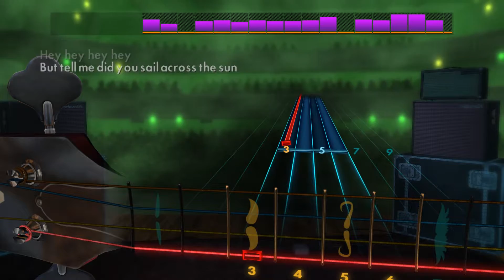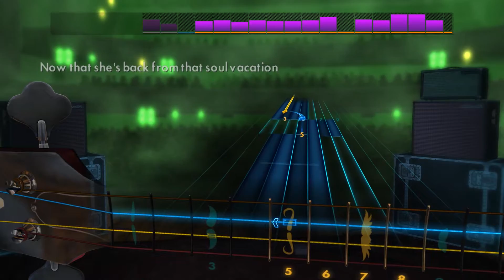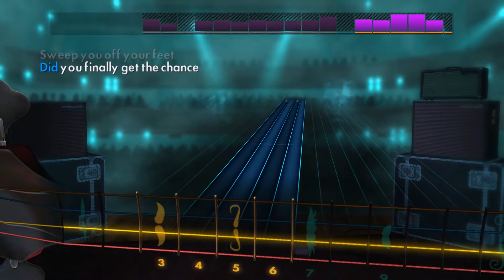Drops of Jupiter - Train Bass 100%